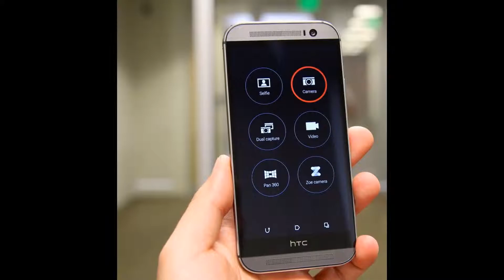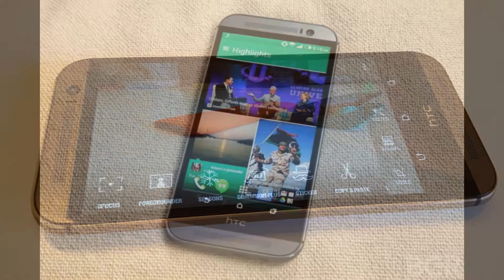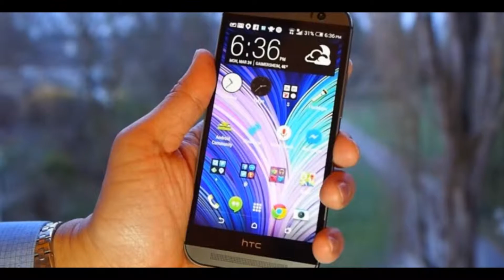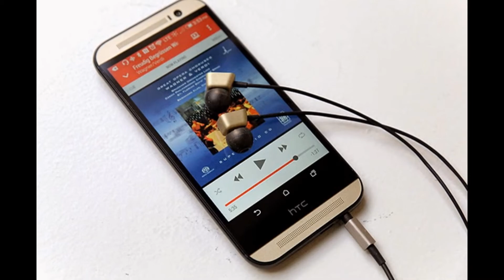The New HTC One (M8) | SmartPhone Review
The new HTC One (M8) comes with a radically different than all else 'Duo' camera (this refers to the two rear cameras on its back) that allows you things like selecting the focus of an image after you capture it.The new One also comes with the latest Snapdragon 801 quad-core system chip, an even more intense aluminum unibody construction, and 25% more powerful BoomSound front-facing stereo speakers. And it's not just that - HTC has improved the phone all around, even adding expandable storage via microSD cards of up to 128 gigs. Actually, the only change we can think of in the new One that could possibly bring forth some negativism is the increased overall footprint of the device - it's just larger and a bit bulkier.

Design

Device type:
Smart phone
OS:
PopupAndroid (4.4.3, 4.4) HTC Sense 6 UI
Dimensions:
5.76 x 2.78 x 0.37 inches (146.36 x 70.6 x 9.35 mm)
Weight:
5.64 oz (160 g)
the average is 4.8 oz (137 g)
Body material:
Aluminium

DisplayPopupbenchmark

Physical size:
5.0 inches
Resolution:
1080 x 1920 pixels
Pixel density:
441 ppi
Technology:
IPS LCD
Screen-to-body ratio:
66.71 %
Colors:
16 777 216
Touchscreen:
Multi-touch
Features:

Camerabenchmark

Camera:
Popup4 megapixels, Duo camera
Flash:
Dual LED
Aperture size:
F2.0
Focal length (35mm equivalent):
28 mm
Camera sensor size:
1/3"
Features:
PopupBack-illuminated sensor (BSI), Autofocus, Manual focus, Digital image stabilization, Face detection, Smile detection, Exposure compensation, ISO control, White balance presets, Burst mode, Geo tagging, High Dynamic Range mode (HDR), Panorama, Macro mode, Effects
Camcorder:
1920x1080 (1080p HD) (60 fps), 1280x720 (720p HD)
Features:
High Dynamic Range mode (HDR), Video light, Video sharing
Front-facing camera:
5 megapixels

Hardwarebenchmark

System chip:
Qualcomm Snapdragon 801
Processor:
Quad core, 2300 MHz, Krait 400
Graphics processor:
Adreno 330
System memory:
2048 MB RAM
Built-in storage:
32 GB
Maximum User Storage:
24 GB
Storage expansion:

Batterybenchmark

Talk time (3G):
20.00 hours
the average is 15 h (901 min)
Stand-by time (3G):
20.7 days (496 hours)
the average is 23 days (554 h)
Capacity:
2600 mAh
Not user replaceable:
Yes

MultimediaPopupbenchmark

Music player:
Filter by:
Features:
Album art cover, Background playback
Speakers:
Earpiece, Stereo speakers
YouTube player:
Yes

Internet browsing

Technology

GSM:
850, 900, 1800, 1900 MHz
FDD LTE:
800 (band 20), 900 (band 8), 1800 (band 3), 2600 (band 7) MHz
Data:
LTE, HSDPA+ (4G) 42.2 Mbit/s, EDGE, GPRS
nano-SIM:
Yes
Positioning:
GPS, Glonass
Navigation:
Yes
Connectivity

Bluetooth:
4.0
Wi-Fi:
802.11 a, b, g, n, n 5GHz, ac
USB:
USB 2.0
Connector:
microUSB
Features:
Mass storage device, USB charging
Other:
NFC, DLNA, Miracast, MHL, Tethering, Computer sync, OTA sync, Infrared, MirrorLink

Other features

Notifications:
Sensors:
Accelerometer, Gyroscope, Compass, Barometer